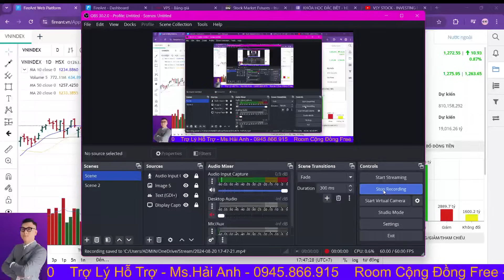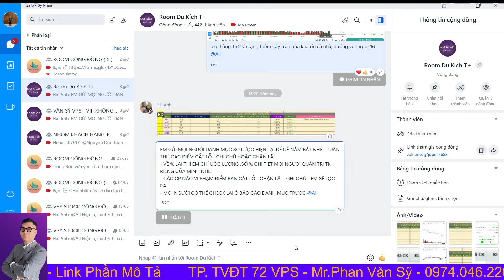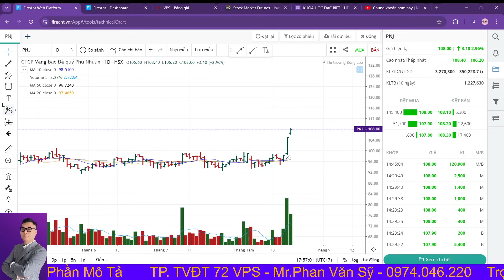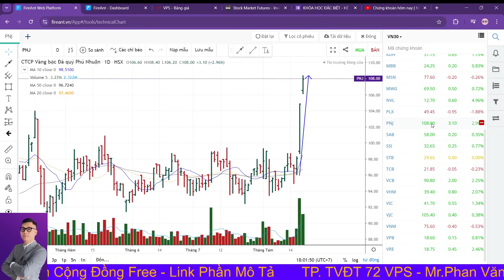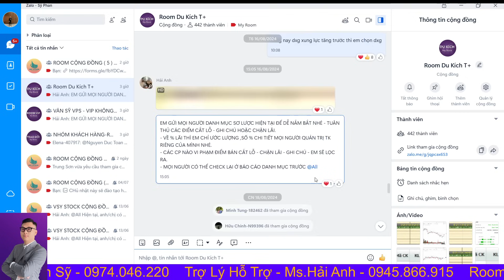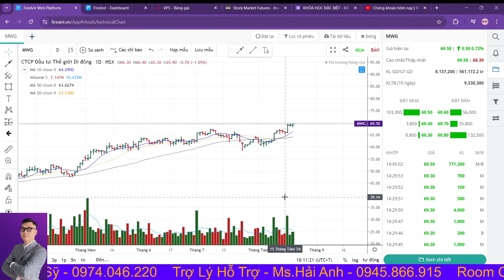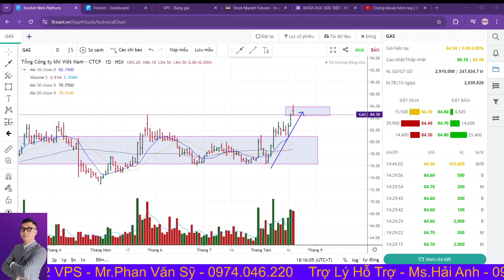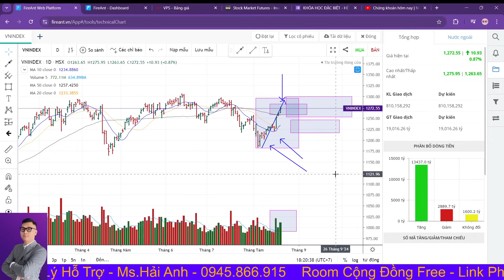Chứng khoán hôm nay | Nhận định thị trường: Cổ phiếu đất xanh tăng trần, Dòng bđs dẫn sóng